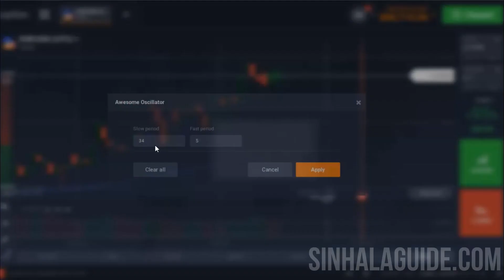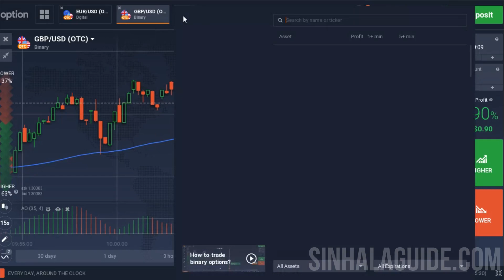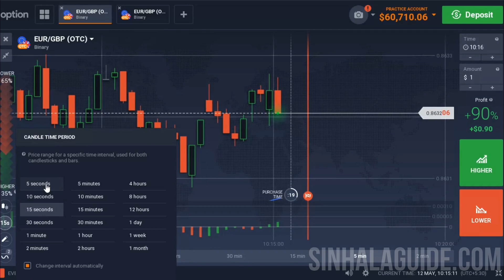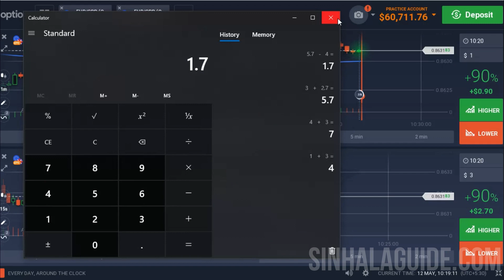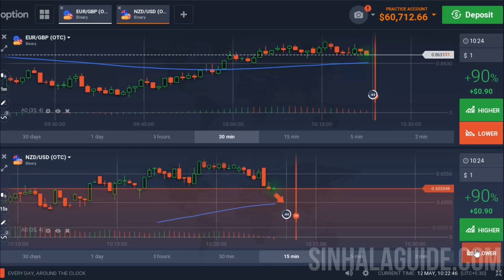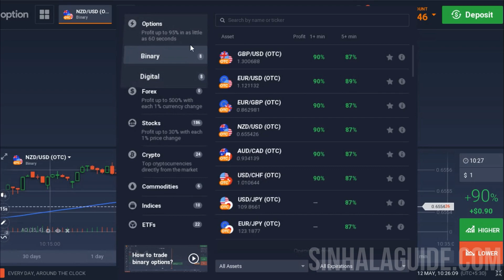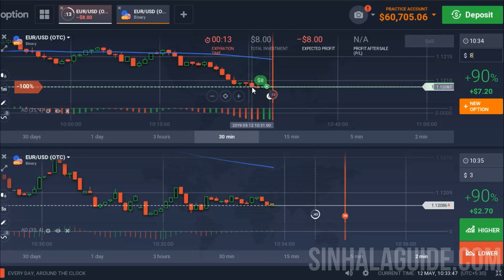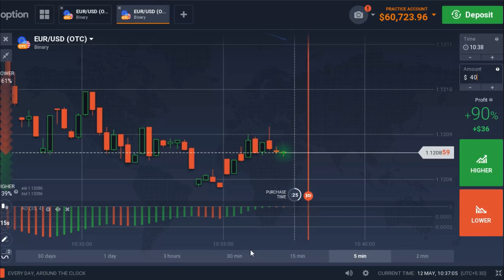100% සාර්ථක ඔබ කවුරුත් නොදන්න IQ Option Strategy එක 2019 (සිංහල Guide)